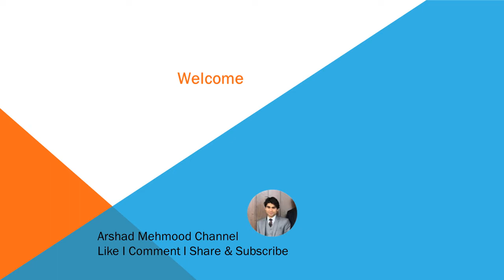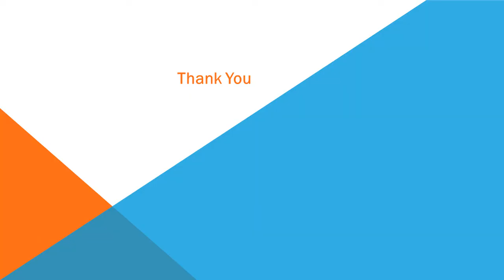Imported Hakoomat Na Manzoor 2022 / Imran Khan ki kahani - Complete Biography / Imran Khan bowling.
Imported Hakoomat Na Manzoor 2022 Imran khan ki Kahani- Complete Biography / Imran khan bowling Imran khan batting in 1992 world cup. Jimama KhAN / Jimama Goldsmith Reham Khan / Bushra Bibi PDM General Bajwa Imported Hukumat na manzoor trend Asif Zardari / maryam nawaz / nawaz sharif / Abrar ul haq / shehbaz sharif imran khan best bowling and batting imran khan education details pakistan tehreek-e-insaf pmln fight london Pakistan Politics imran khan test cricketer imran khan one day international cricketer cricket state of imran khan